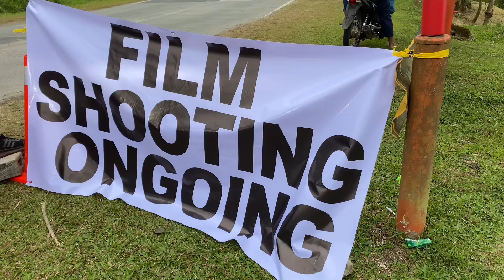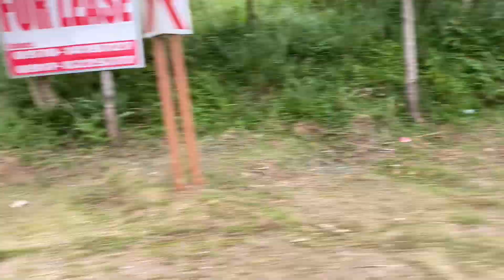I MISS TAPING❗️❗️❗️ENCHONG DEE NARIRINIG MO BA KO❗️❗️❗️